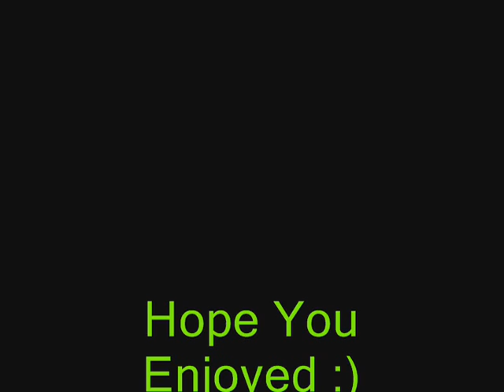FX5500 running NFSMW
Got a new FX5500. I thought some of you would like to see it's greatness even though it is an older card. But hey, I'm not rich.